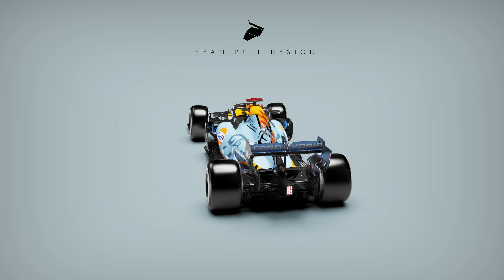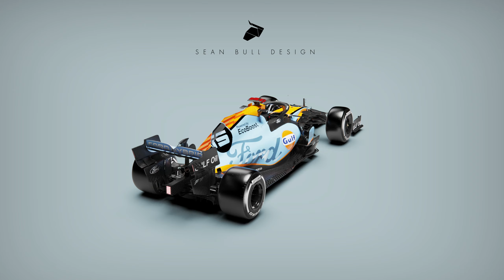Gulf Ford F1 2020 Livery Concept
3D CGI Animation Test of my Gulf Ford F1 2020 Concept Livery

rendered in Keyshot 9 Pro

I do not own or represent any of the brands displayed, this is simply a creative livery concept design for a fantasy alternative world of Motorsport and simply used to showcase concept artwork